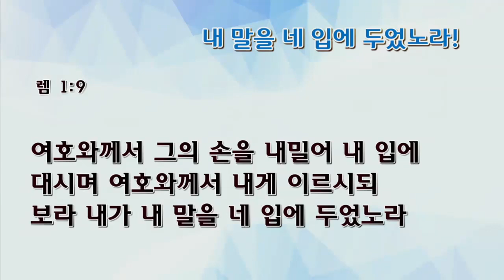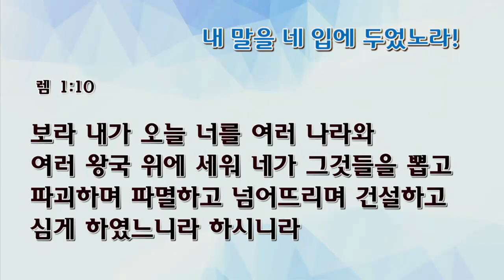[수요예배] 내 말을 네 입에 두었노라!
수요예배
예레미야 1:4-10
내 말을 네 입에 두었노라!
한정호목사